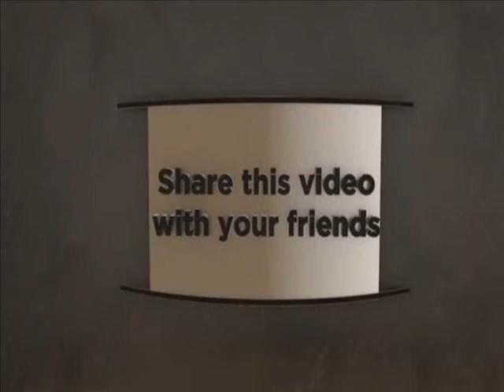Fateh Makkah || فتح مکہ || By Safat Alam Taimi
مزید دینی و دعوتی ویڈیوز کے لیے  ہمارا چینل ضرور سبسکرائب کریں اور اپنے دوست واحباب سے شیئر کریں